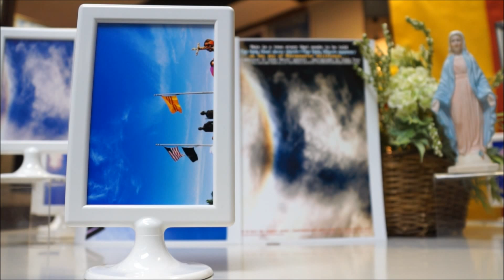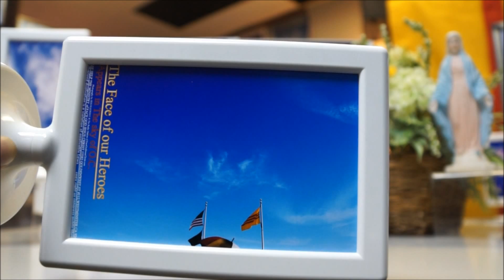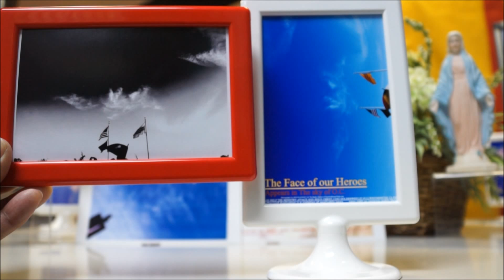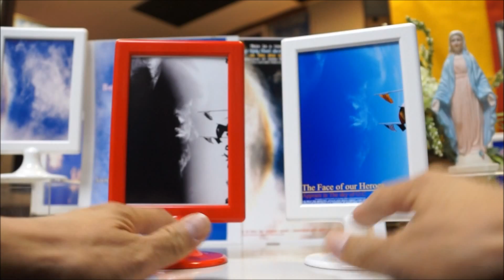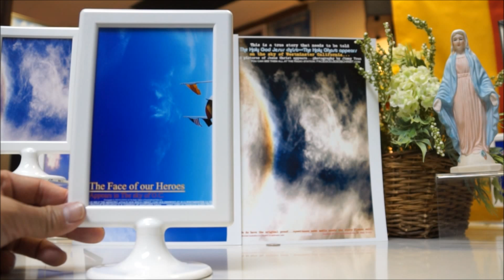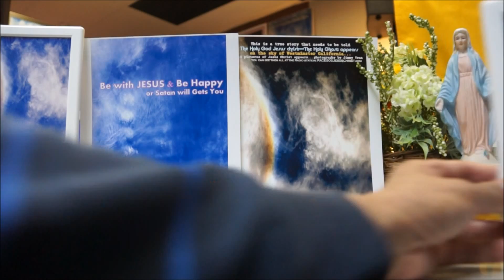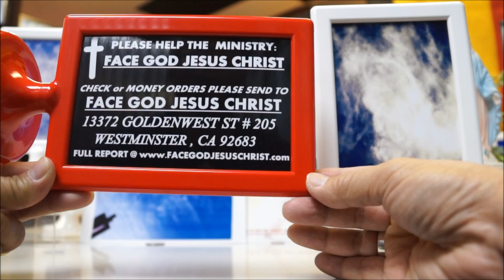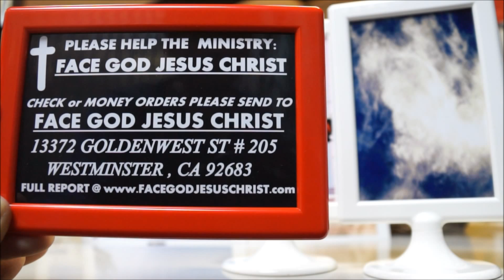The PROPHET of GOD 2015 & 12 GOD BANNERS APPEAR IN THE SKY.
Full REPORT @ - S.O.S WARNING TO ALL NATIONS, BIGGEST DISASTER ARE COMING SOON.